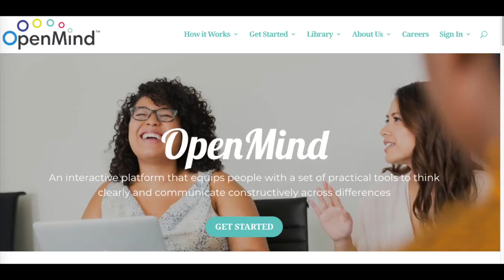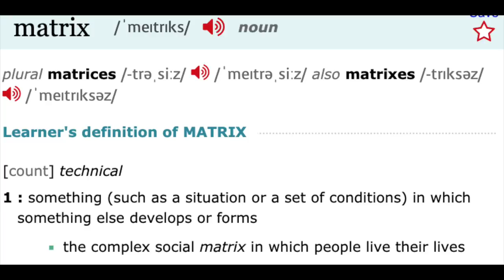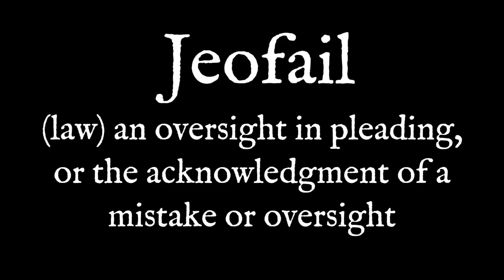Tall Poppy Syndrome, Consilience, Thought-terminating Cliché [A Screenshot Compilation]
Do reverse image searches with the images presented in this video [See: The Art Stuffs], expand your lexicon via looking up the words shown in this video.

Artist - ROY KNOW
Track - I Wish
From - NCS: Music Without Limitations